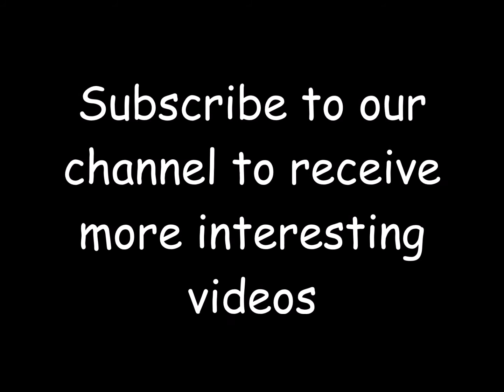Nice barbeque construction design ideas 😍